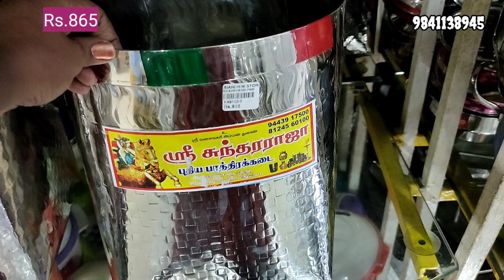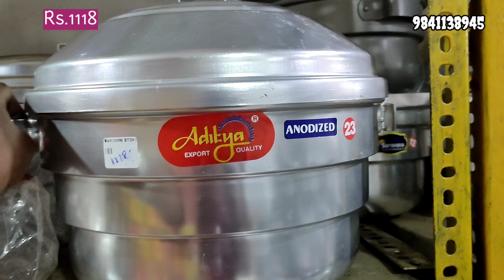Rs.1.50/- onwards stainless steel/wholesale manufacturer/kitchen vessels/storage container/rice drum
shop address:
Nandhini stores
No.92&93,Nainiappa Naicken Street,
Park Town,
Chennai 600003.
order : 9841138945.